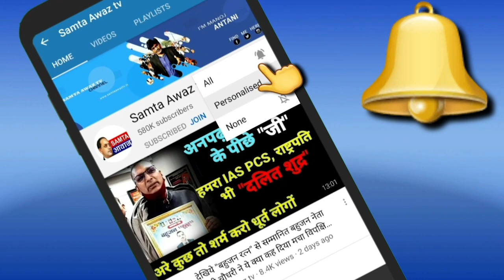जानिए बड़ा राज क्यों किया इतना बड़ा बदलाव BSP नें Monika Verma से